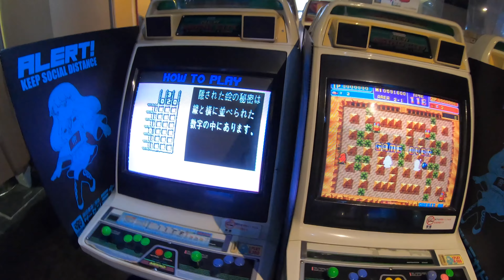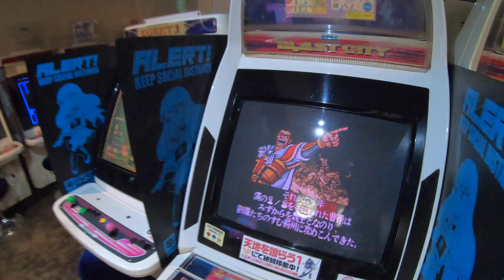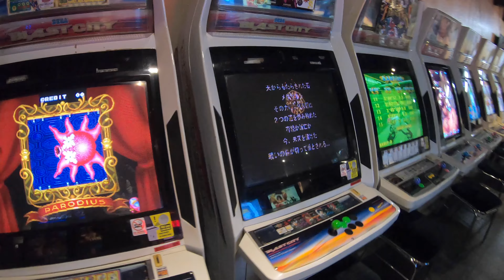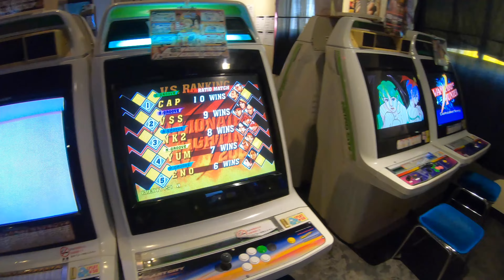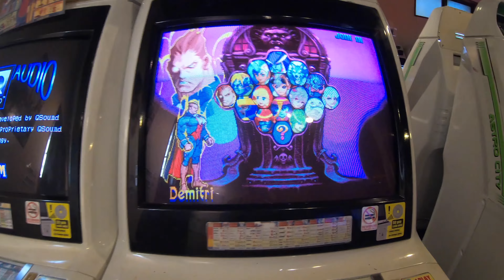Game arcade tour: Game Center Mikado, Ikebukuro, Tokyo, Japan (June 2023) - 池袋ゲーセンミカド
Hello. I like game arcades. This is a footage of Game Center Mikado Ikebukuro I visited in June 2023. Played many games here, but among others, the Vampire series in particular brought me back to late 90s. I remember the time when I played the game at an arcade in the Jusco shopping mall in Tonami, Toyama, Japan in around 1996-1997.

2023年6月に訪問した池袋ゲーセンミカド。懐かしいゲームも新しいゲームもたくさんあって、いっぱい遊ばせてもらいました。ヴァンパイアセイバーを久々にプレイしました。90年代後半に、親に連れて行ってもらった富山県砺波市のジャスコのゲームコーナー(大きな回転型のUFOキャッチャーがあった)でこのゲームを遊んだのことをよく覚えています。